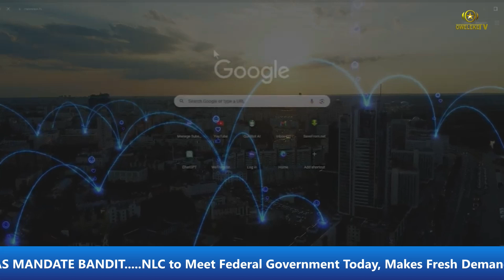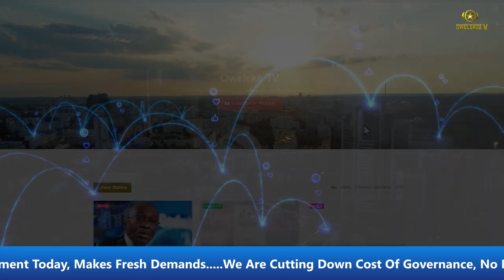Date Fruits - Satisfying and Surprising Health Benefits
Health and Wellness - Ep. 1

Discover the incredible health benefits of date fruit in our latest video. Don't miss out on the goodness!